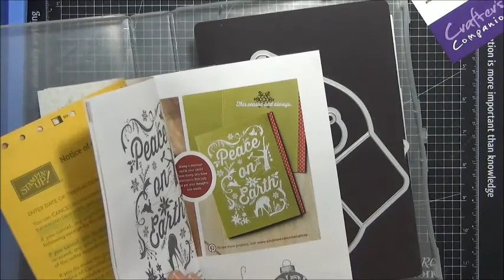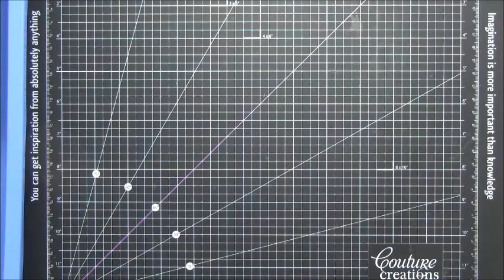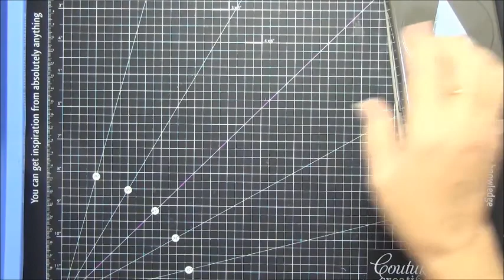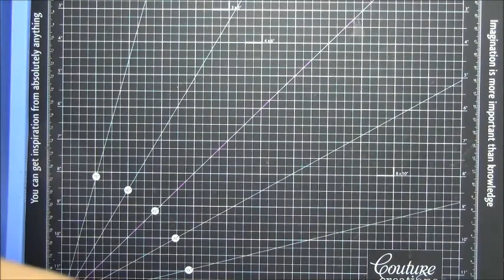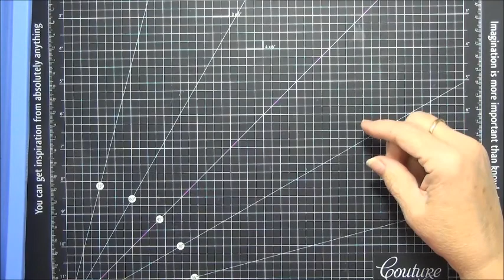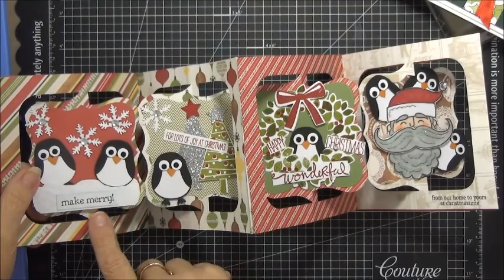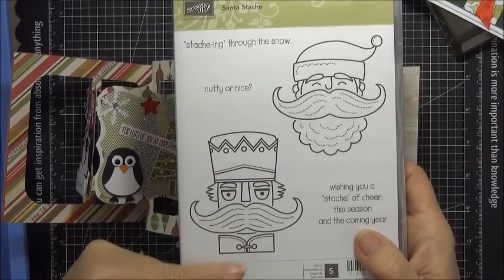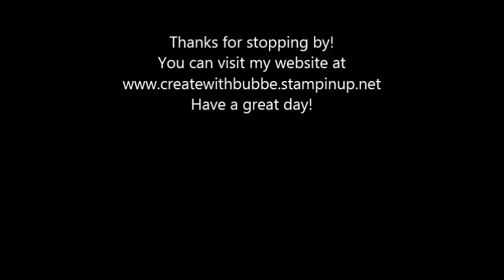favorite things #1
Description